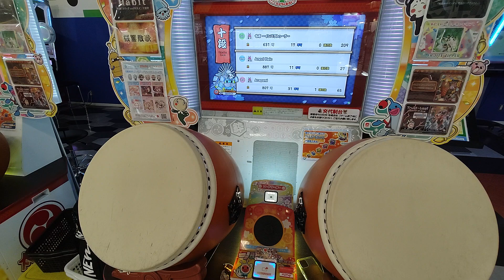名人が十段受けてみた結果……Part2